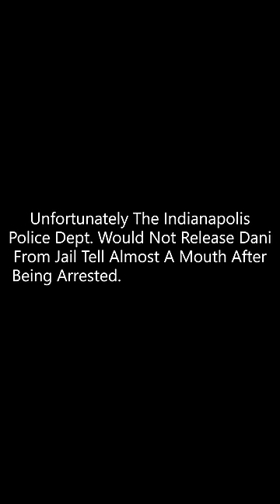Arrested After Finding This Magnet Fishing Next To A School!